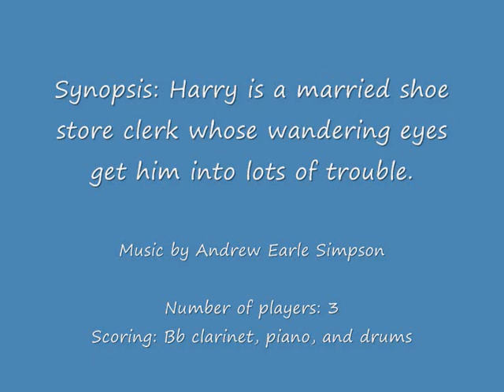Picking Peaches-music by Andrew E. Simpson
Picking Peaches
Starring: Harry Langdon    Director: Erle C. Kenton  Release date: 3 February 1924(USA)

Andrew Earle Simpson-piano
Thiago Tavares-clarinet
Rodrigo Foti-percussion
Rodrigo Favaro-bass